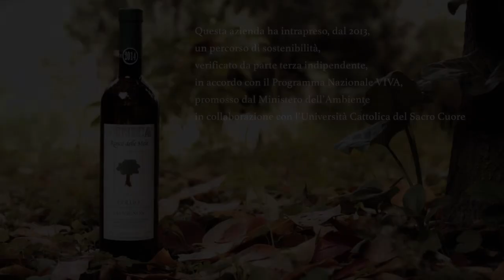Venica & Venica • Progetto VIVA – La sostenibilità nella vitivinicoltura in Italia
La Famiglia Venica ha intrapreso dal 2013 un percorso di sostenibilità, un impegno per la tutela dell’ambiente che raccontiamo in questo documentario realizzato grazie al progetto “VIVA – La sostenibilità nella vitivinicoltura in Italia”.

Tutti i vigneti dell’Azienda Venica & Venica sono gestiti e pensati con l’ Agricoltura Biodinamica. Siamo un’altra azienda del vino italiano che ha deciso di allearsi con il proprio suolo vitale!

Intervista a Ornella Venica e Giorgio Venica.